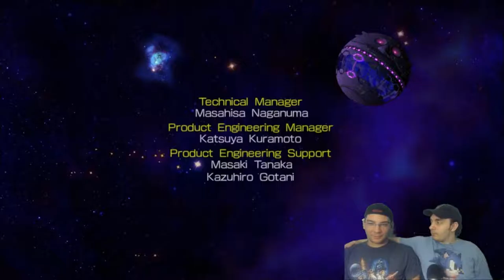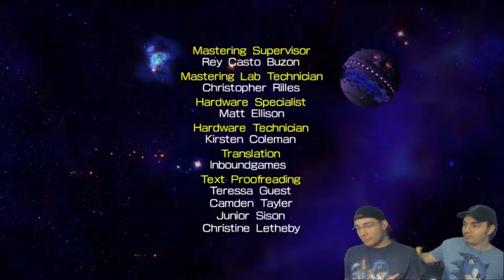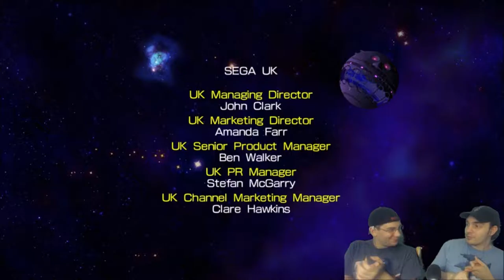Sonic the Hedgehog 4: Episode II Part 9 Final - The CO-OPerators